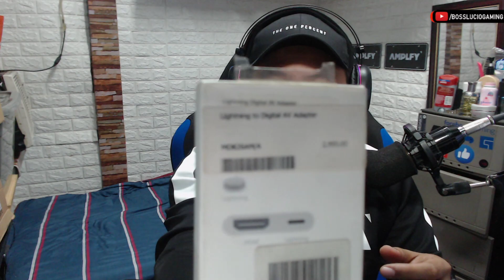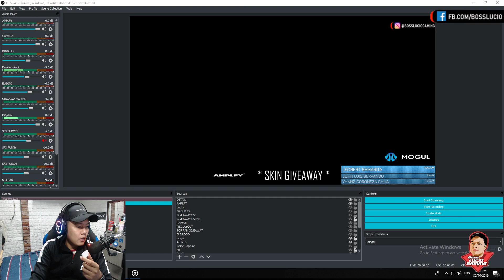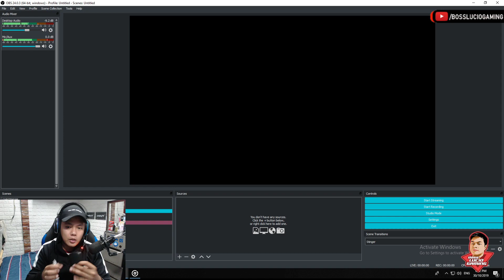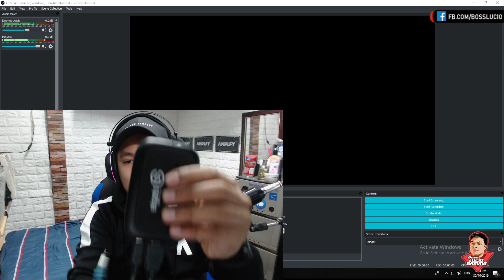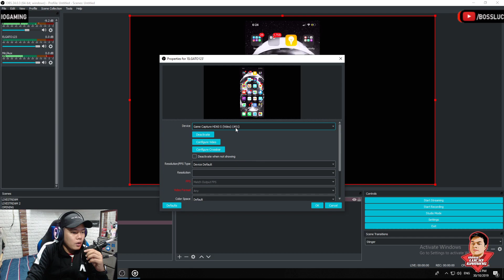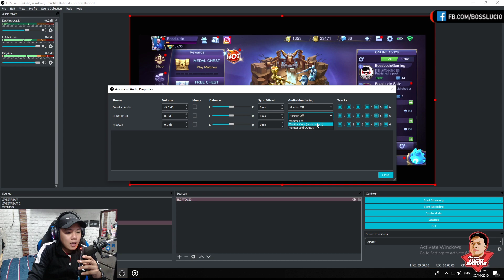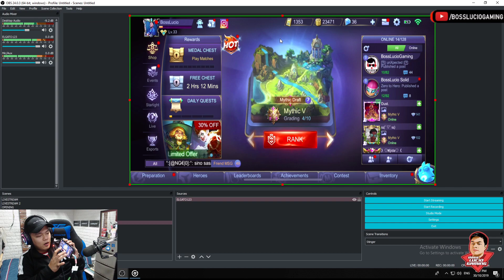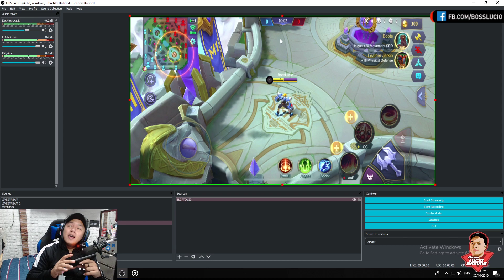OBS Studio - How to Use ELGATO HD60s from start to finish (TAGALOG VERSION)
This video is tutorial of How to use elgato game capture card to stream games from iphone / ipad.